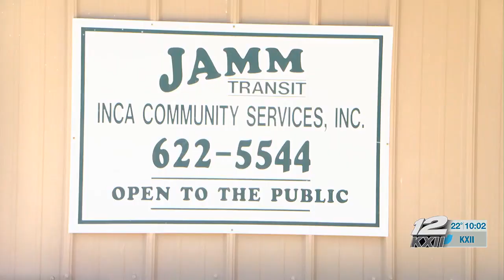INCA Community Services aids those in need ahead of winter weather with coat and blanket drive